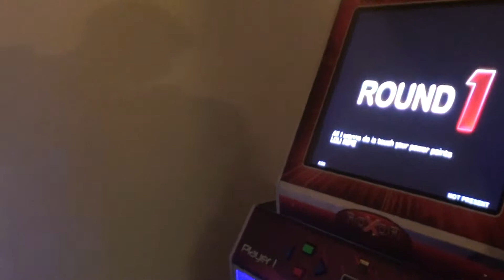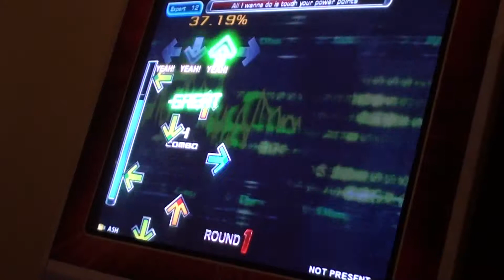Alex - All I Wanna Do Is Touch Your Power Points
Alex finally passed this song on 1/22/11.